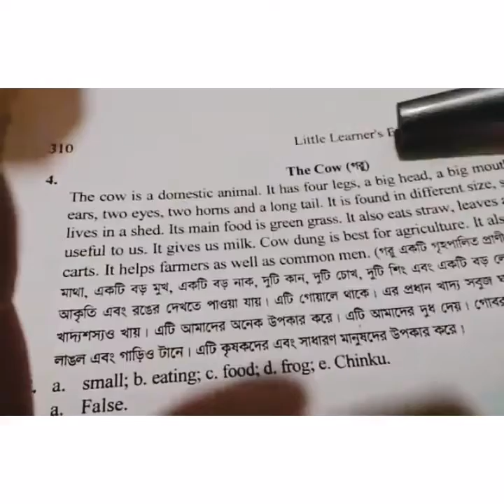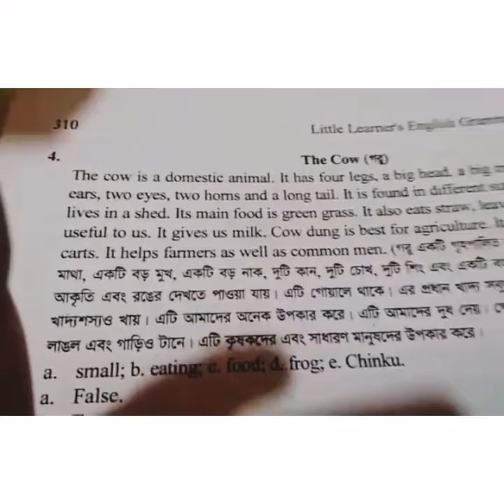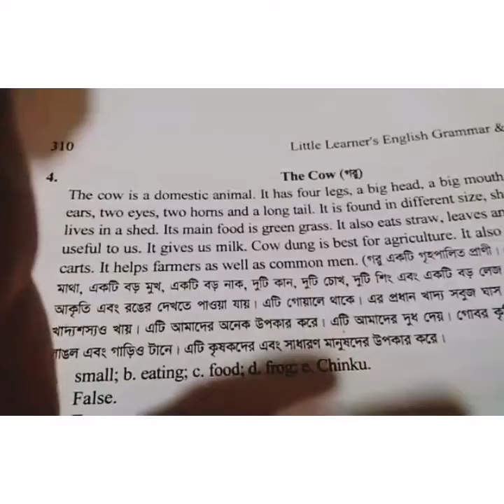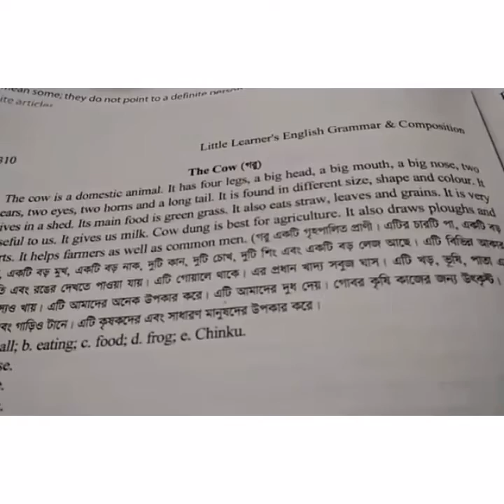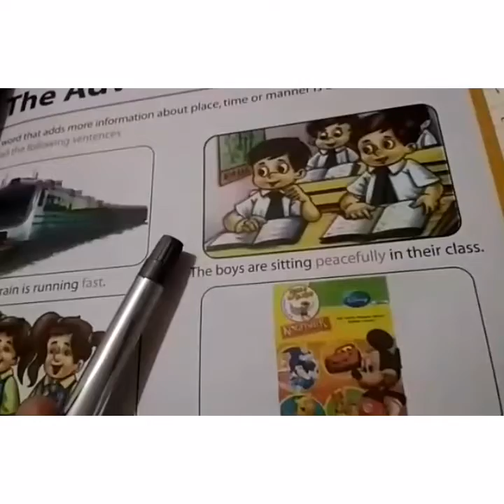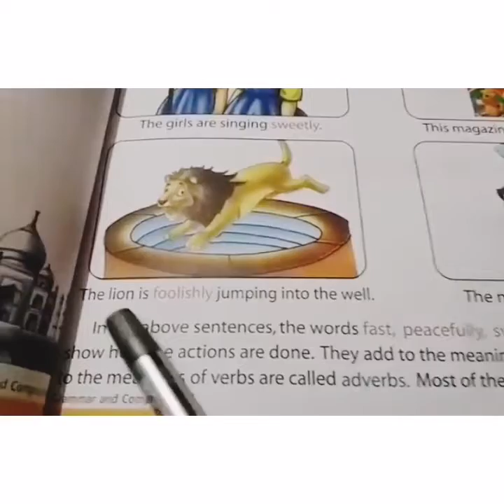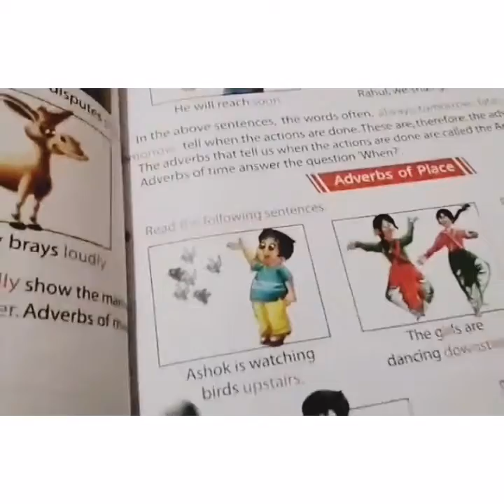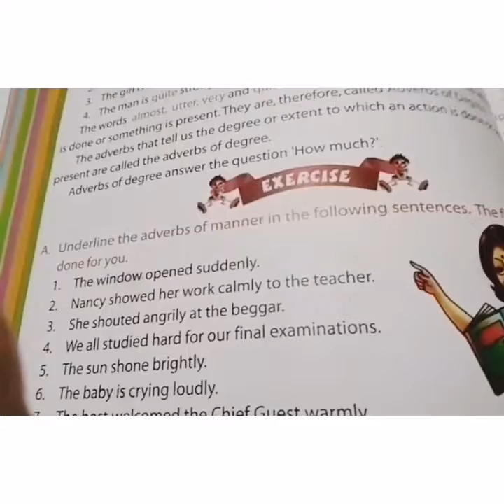28 June'2021 Class Three English 2nd Paper